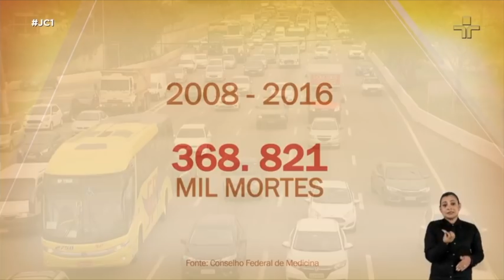TCNEWS ACIDENTES DE CARRO 26 09 19